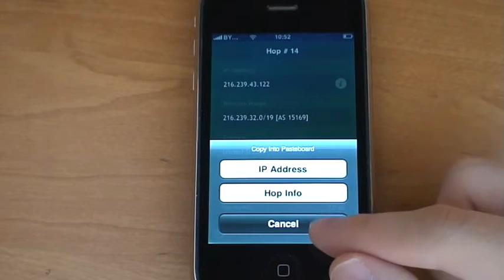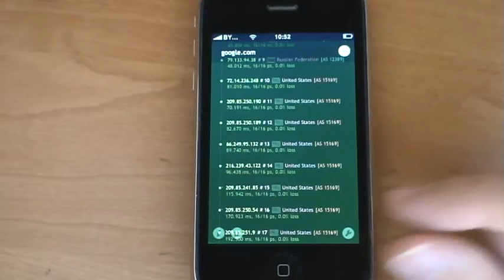Nice Trace [v 1.2] to google.com (an iPhone application)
--- Nice Trace ---

The Nice Trace utility traces the route to the host in the Internet using graphically nice style and animations. Then it continues to monitor the whole path to the network resource in real-time driving your attention to possible bottlenecks and network problems if any.

Nice Trace is not just a tool for network administrators, webmasters and developers to display a route to host in a nice way. It is also a helpful network diagnostics instrument that aims at finding bottlenecks and problems along the path to a given host.

Using a specially designed asynchronous algorithm it faster passes through the problematic hops not hanging on them thus helping to reach the destination host faster.

*** FEATURES ***

- Real-time path monitoring with packet loss detection
- Country of origin detection of the network owner
- Faster asynchronous network I/O
- Works with Wi-Fi, 3G, EDGE and GPRS
- Eye-pleasing interface design

Displays hops information (when available):

- IP address
- Reverse hostname (PTR DNS record)
- Country of the network owner
- Average packets round trip time (RTT)
- Counts of packets that were sent and received
- Percentage of the packet loss
- Other hops IP addresses and hostnames (in hop details)